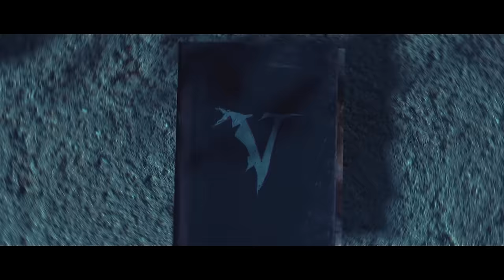VEIL OF MAYA - Mikasa (Official Music Video)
The Official Music Video for the song “Mikasa” by Veil Of Maya.
Produced and Directed by Ramon Boutviseth
Featuring Natsumi Suzuki, Tribal Fusion Dancer.
(Headdress by Miyu Decay, Necklace by Foolpoof)
Fire Dancer: Yoko Morimoto
Cameras: Dana Pennington and Yoko Morimoto

MATRIARCH // Available Here

False Idol // OUT NOW

MIKASA // LYRICS

Before me there stands an opportunity
There for the taking In this moment - this exact moment
I shall prepare myself
To face a monster of which only I may conquer
Conjure the power bestowed upon our souls
Conjure the power

Align the stones to form a message in the sand
I will never relinquish
It is written in the sand

Which lies below me
Staring back at a helpless man
I've done all I can
It lies in the hands of those who seek a voice soaring above the rest
Built from the ground
Forming scratches upon the surface
We survive in wretched of times
Conjure the power
And we thrive in the most wretched of times